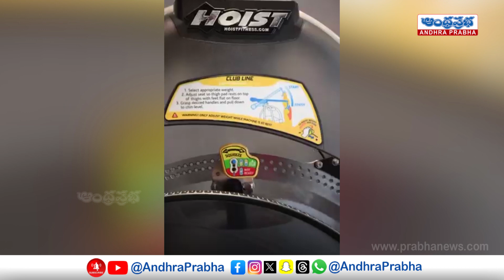Megastar Chiranjeevi Viral GYM Video | Chiranjeevi Workouts | Andhraprabha News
United Andhra Youtube Channel is the celebrated hub of Our Telugu Culture ( Entertainment & Politics ). Its All about Movies. Get latest videos on your favourite Tollywood celebrities and Political Updates And catch them on all the events around you. It's the first stop for all the recent gossips and news of your favourite stars, Politicians And movies, upcoming film previews, First looks, latest events, trailers, feature stories, along with some fashion analysis.